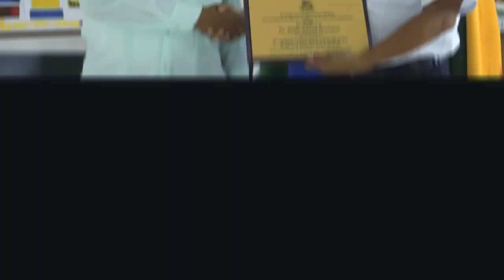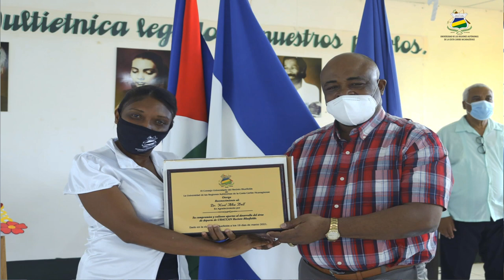URACCAN otorga reconocimiento a promotores del deporte en la Costa Caribe Nicaragüense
La URACCAN, en su recinto Bluefields, a través del área de deportes, reconoció el aporte al deporte en la región y en esta casa de estudios superiores interculturales, a través del acompañamiento y donaciones del profesor William Schwartz Cunningaan, Dr. Noel Alba Bell y el Sr. Lawrence Omeir Wilson.